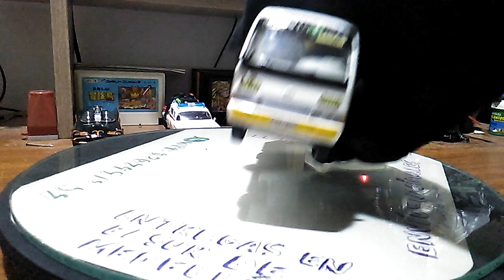Micro-Bus de COONORTE 😮[CUSTOM] 🚌 - Toyota Coaster EX - Escala 1/32 con luces y sonido 🤙